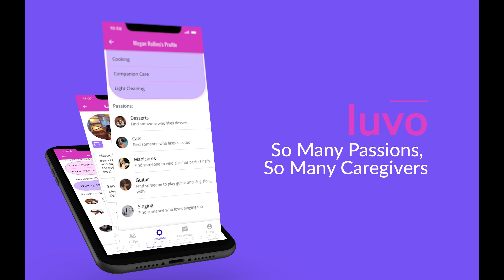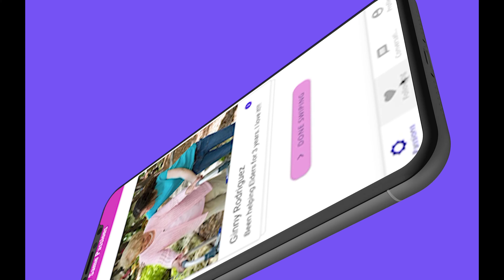luvo Care - Find Passionate Care! (Elder Care)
Hi, we are luvo Care. We help families find care based on shared interests, hobbies, and passions. We know your family isn't ordinary and your care should be as unique as you. Download luvo Care in the app store today and start finding Friends that Help.